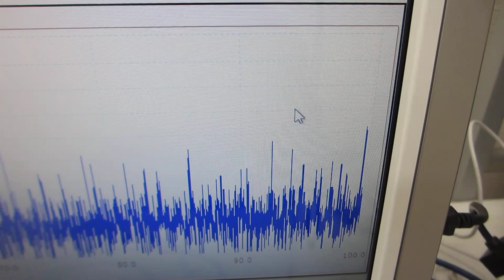超音波伝搬現象の分類に基づいた、超音波プローブの製造技術